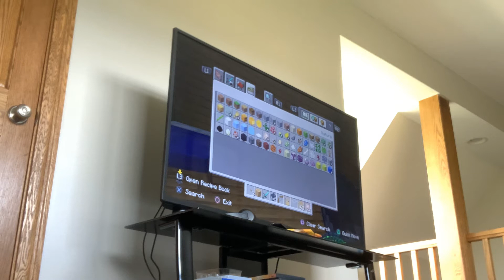Minecraft city tour